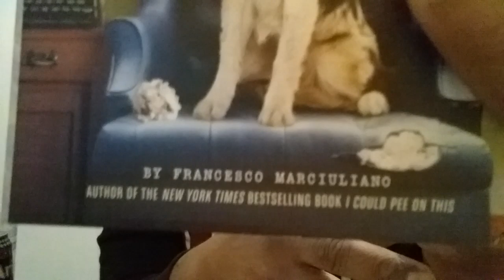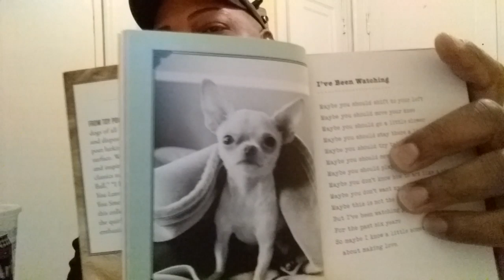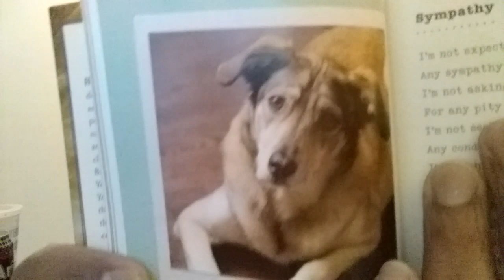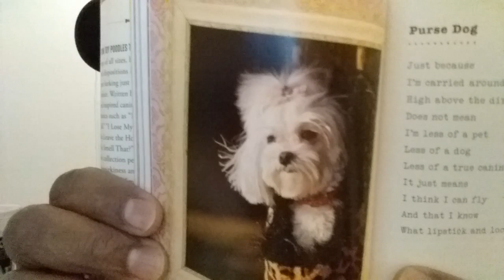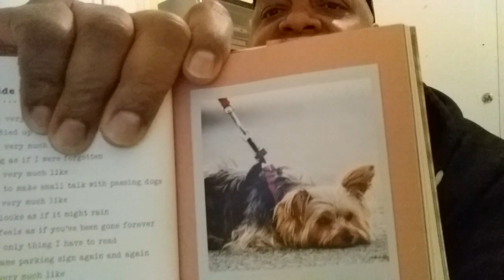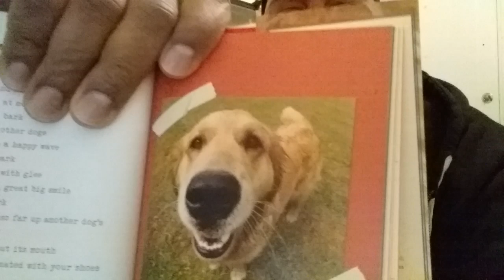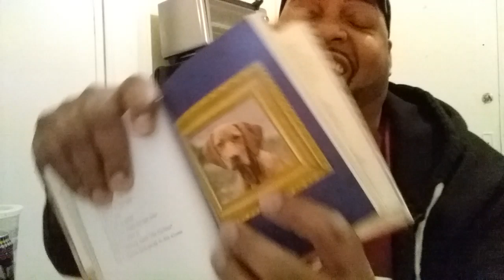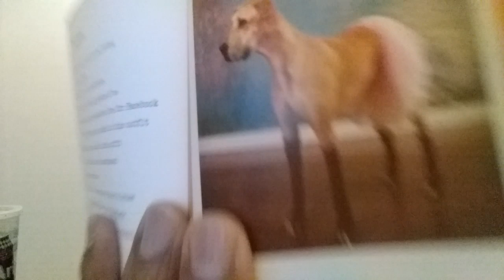ASMR WHISPERING/ PAGE TURNING/ GUM CHEWING!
Turning and reading pages from "I Could Chew On This" by Francesco Marciuliano.